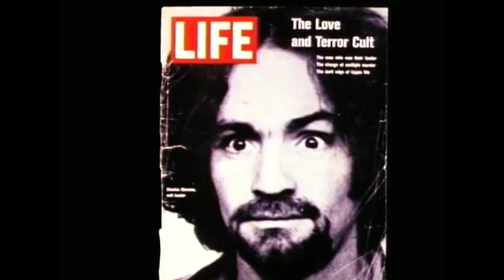The Fibonaccis - "Purple Haze," 1985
The Fibonaccis' cover of Purple Haze started as a joke during rehearsals. When Ethan James, a consummate hurdy-gurdy player and producer, asked the band to contribute to the second of his compilation series, Radio Tokyo Tapes-Volume Two, the Charles Manson interview excerpt was added to the beginning. Of course, Manson was a career criminal and psychopath, yet that didn't stop some people—especially hippies in Europe who had no grasp of the case—from casting him in the role of a political and cultural revolutionary defying the establishment. In fact, Magie Song and I encountered some Europeans in 1977 who had absorbed that romanticized view of Manson.

The video cost about $5,000 and was shot in a church in Pasadena.80's cheese, ripened on the shelf and ready for consumption. Production credits:
Director: Alan Smithee (yours truly)
Producer: Kate Linforth
Cinematographer: Shane Kelly
Editor: Richard Ross
Lighting: Torv Carlsen
Special Effects: Usual suspect Chris Casady
Costumes, Sets, Makeup and Props: Kind people who devoted their time with no pay—thank you.
Cast: The Fibs, George DiCaprio as the cult leader (yes, Leo's dad), Larry Smith and Michael O'Reilly as the deprogrammers, Jac Zinder, James Helpy, Belissa Cohen, and many more.

—John Dentino